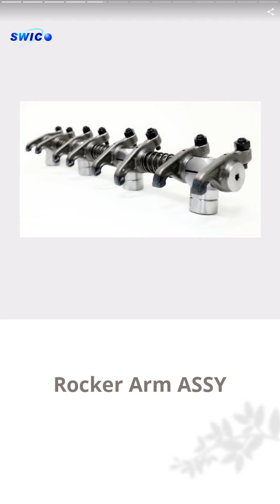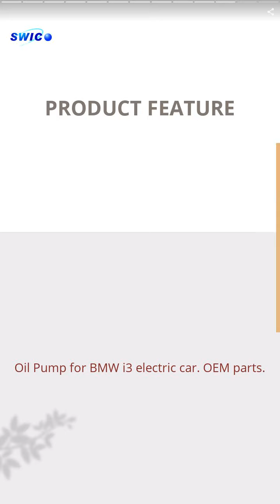Electric Water Pump-200W 48V | STRONG WAY INDUSTRIAL CO., LTD. | Taiwantrade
SWICO founded in 1974, is dedicated to R&D and precision machinery of vehicle engine and agricultural/construction products.
Over 4 decades on OEM/ODM and certification of IATF16949:2016 implementing are the core of been an excellent global supplier to distinguished customers in Asia, America and Europe.

00:00:00 STRONG WAY INDUSTRIAL CO., LTD.
00:00:07 SWICO founded in 1974, is dedicated to R&D and precision machinery of vehicle engine and agricultural/construction products. Over 4 decades on OEM/ODM and certification of IATF16949:2016 implementing are the core of been an excellent global supplier to distinguished customers in Asia, America and Europe.
00:00:07 ABOUT COMPANY
00:00:14 ・Electric Water Pump ・EV parts ・Rocker Arm ・Fork Shift ・Auto parts ・Motorcycles parts ・Agricultural parts ・Construction machines parts ・Cooling systems ・Transmission parts
00:00:21 PRODUCT COLLECTION
00:00:28 Rocker Arm ASSY
00:00:35 Rocker Arm Assy apply for vehicle engine and agricultural/construction engine.
00:00:42 Electric Water Pump 200W 48V
00:00:49 Cooling your EV motor / battery.
00:00:56 Electric Water Pump 15W 12V
00:01:03 SWICO EWP Cooling your electric scooter / motorcycles / EV inverter.
00:01:10 EV Auto components
00:01:17 Oil Pump for BMW i3 electric car. OEM parts.
00:01:24